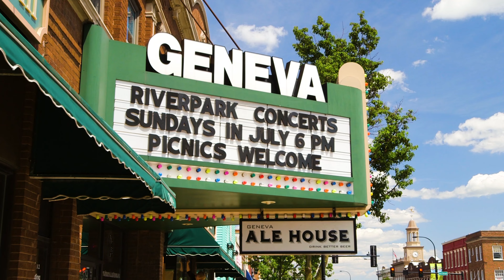537 N 1st Geneva IL 60134 : Unbranded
Wow, talk about location! This 6,724 sq foot builders home was built with the best materials. This executive home has a marble stone exterior and overlooks the Fox River and is situated across from Wheeler Park. Just blocks to downtown Geneva, the train, new library, parks, walking/biking path, restaurants and bars. From the moment you walk into the grand entrance of this home, your eyes are immediately drawn to the views of the Fox River. The first floor features a massive 43x23 family room with plentiful natural light, 16 foot ceilings, fireplace with built ins, and those amazing views...which make you feel like you are living at "the lake" year round. Some of the other features and rooms of the first floor include hardwood floors throughout, first floor laundry, master suite that overlooks the Fox River, the large executive office (21x16) also overlooks the Fox River, a large formal dining room (19x13), and the warm and inviting living room which could also be a 2nd office. The large kitchen (24x15) with great views and includes, 2 new Bosche dishwashers, GE warming drawer, and large center island, and much more. Some of the homes other features include: a walk out lower level with full kitchen, 3+ car heated garage with 11 foot ceilings and dog kennel, radiant heated lower level with each room featuring its own thermostat, & 4 fireplaces. The lower level features 3 bedrooms, 2.1 bathrooms, a gym, and the 40x25 great room that has three sets of doors that open up to the manicured backyard. The full kitchen in the lower lever features a full GE refrigerator, dishwasher, 4 burner stove, and breakfast bar. Walking distance to Downtown Geneva, Parks, Fox River, Downtown Geneva, Restaurants & Bars, and Wheeler Park. Wheeler park is a beautiful 53 acre setting and offers two pavilions, lighted Tennis courts, easy access to playground, Stone Creek Miniature Golf, and the Links Disc Golf Course. Wheeler Park has something for everyone. The backyard, and bountiful patio space offers privacy and plenty of options to entertain including the large gathering/sitting areas. At the rear of the property that is on the Fox River, there is also a large patio that spans the width of the property and includes a boat dock to launch all of your toys. The home has been pre-inspected. Seller is including some furniture with sale and a decorating credit. WHY OWN A LAKE HOUSE WHEN YOU CAN ENJOY THIS HOME YEAR LONG!